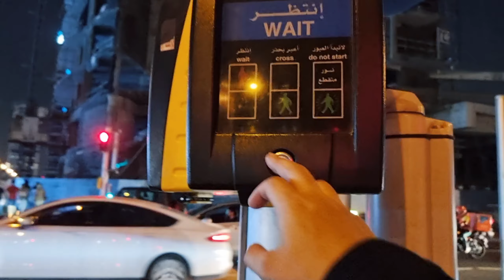Ngabuburit di Dubai | Suasana Ramadhan Menjelang Idul Fitri di United Arab Emirates 🇦🇪